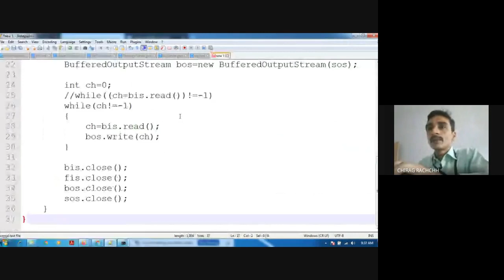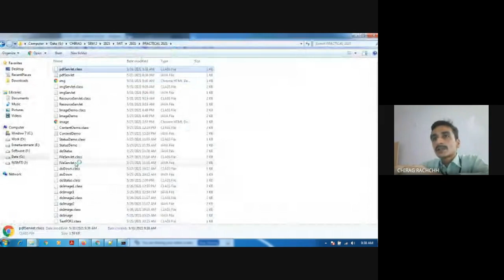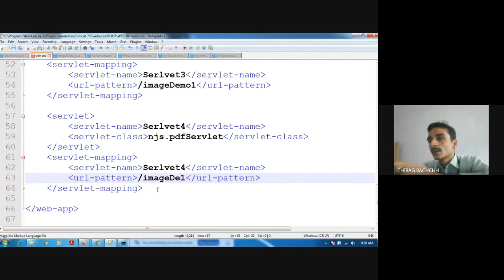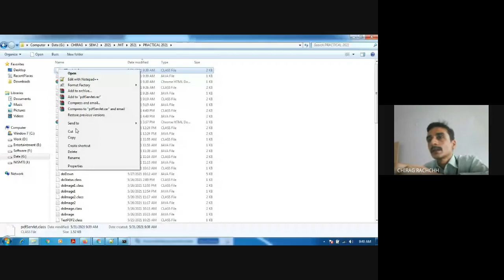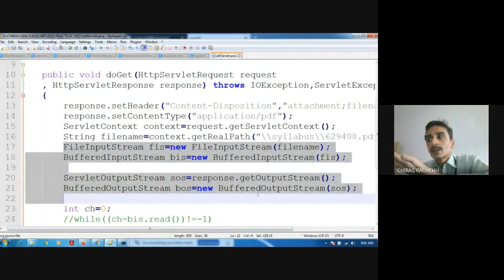LECTURE 21 | JWT DEMO SENDING STATIC RESOURCE PDF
In this video, I have demonstrated how to send PDF file as response with Content-Disposition.

It is another example of sending static resource.